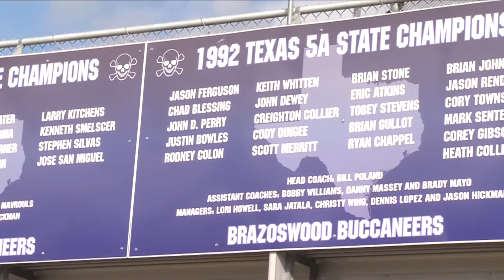Brazoswood Baseball - Chevy Spotlight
The Brazoswood Baseball program is steeped in tradition, with 3 state titles, and now first-year Head Coach Mike Cressman takes over and looks to continue the proud history of Buccaneers Baseball.